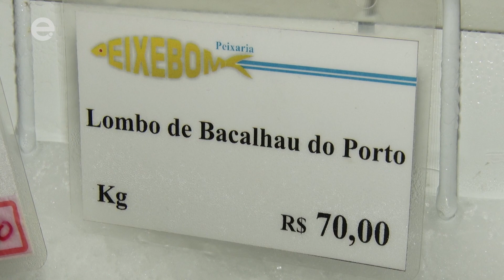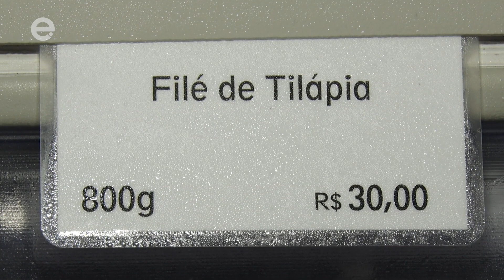Semana Santa aumenta procura por pescados, em Limeira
A Semana Santa começou na segunda-feira (3) e termina no domingo de Páscoa (9) e nesta semana a busca por pescados em comércios de peixaria aumenta muito.

Segundo o proprietário da Peixaria Peixe Bom, Milton Spinelli, somente nesta semana é esperado a venda de 10 toneladas de tilápia, isso sem contar os outros pescados que também são procurados, como o próprio bacalhau.

Pela tradição, alguns religiosos fazem a abstinência de carne vermelha desde a segunda, porém a Sexta-Feira da Paixão é o dia onde o consumo de peixe é maior.